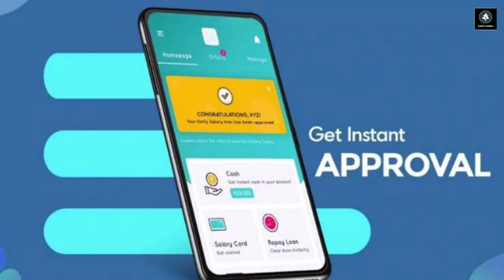ஆன்லைன் லோன் மோசடி..! | online loan mosadi tamil